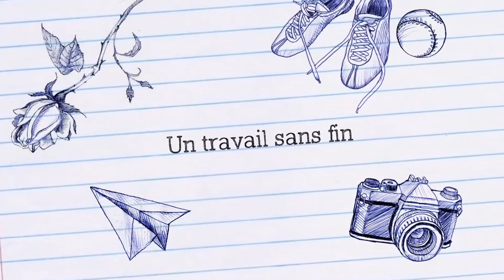Il Faut Juste Dire OUI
Bienvenue dans l'univers du Clown Brésilien.